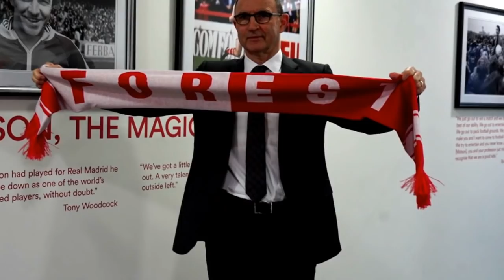Nottingham Forest Season Review 2018/2019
A season in which saw Forest progress to a ninth place finish